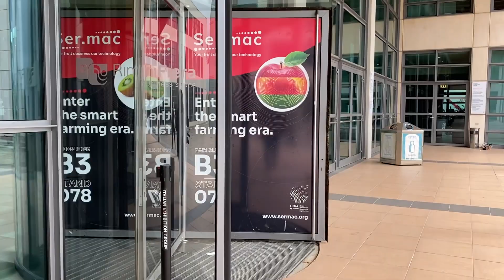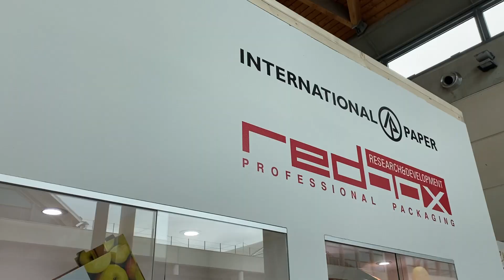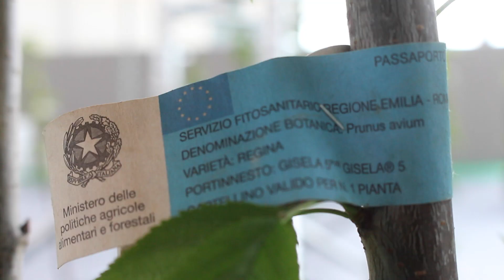Macfrut 2022: Feria hortofrutícola que reúne a toda la cadena de suministros de la agroindustria.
Te invitamos a revisar la completa cobertura que realizamos del evento que tuvo lugar en Rímini, Italia.